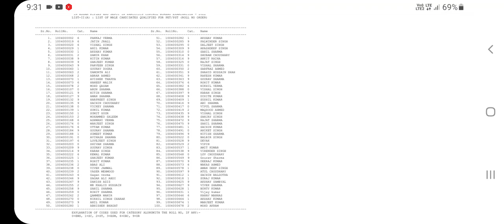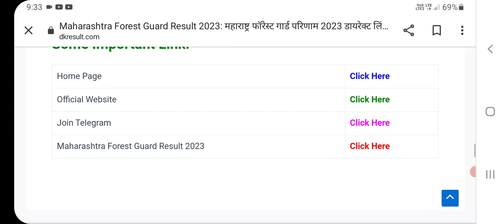Maharashtra Forest Guard Result 2023 Kaise Dekhe ? How to Check Maharashtra Forest Guard Result 2023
Maharashtra Forest Guard Result 2023 Kaise Dekhe ? How to Check MH Vanrakshak Result ? Result Link
Maharashtra Forest Guard Result 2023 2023 Kaise Download Kare ?
How to Download Check Maharashtra Forest Guard Result 2023 ?
Maharashtra Forest Guard Answer Key 2023 |
Maharashtra Vanrakshak Result 2023 |
Maharashtra Vanrakshak Result 2023 Kaise Dekhe ?
How to Check Maharashtra Vanrakshak Result 2023 ?
MH Vanrakshak Result 2023 Link |
Maharashtra Forest Guard Result 2023 Kaise Nikale ?
MH Forest Guard Result 2023 |
MH Forest Guard Result 2023 Kaise Check Kare ?
Maha Forest Guard Result 2023 |
Maha Forest Guard Result 2023 Link |
How to Check Maha Forest Guard Result 2023 ?Maharashtra Forest Guard Result 2023 Kaise Dekhe ? How to Check MH Vanrakshak Result ? Result Link
Maharashtra Vanrakshak Result 2023 Kaise Dekhe ?Aayega ?
Maharashtra Forest Guard Result 2023 Date |
MH Forest Guard Result Release Date 2023 |
MH Forest Guard Result Date 2023 |
MH Forest Guard Result 2023 Kab Niklega ?
Maharashtra Vanrakshak Result 2023 Kab Aayega ?
Maharashtra Vanrakshak Ka Result Kab Aayega ?
Maharashtra Vanrakshak Ka Result Kab Tak Aayega ?
Vanrakshak Result 2023 |
How to Check Vanrakshak Result 2023 ?
Vanrakshak Result 2023 Link |
Vanrakshak Result 2023 How to Check ?
Vanrakshak Result 2023 Release Date ?

How to Check Maha Forest Guard Result 2023 ?
MH Vanrakshak Result 2023 Kaise Dekhe ?
Maharashtra Vanrakshak Result 2023 How